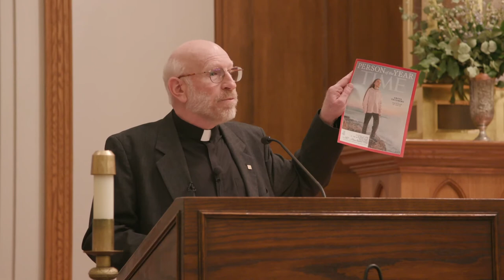Fr. Thomas Massaro,SJ at St Peter Catholic Church Charlotte, NC Kennedy Lecture January 25, 2020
Moral theologian/Author Fr. Thomas Massaro, SJ lecture on "Caring for Our Common Home: Pope Francis' Call to an Integral Ecology" January 25, 2020 at St. Peter Catholic Church in Charlotte, NC